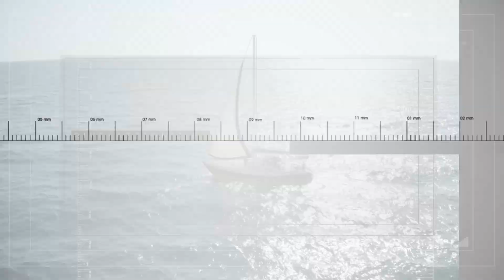Xtra Sajf jitkellem ma' l-FIAU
Saviour Balzan jintervista lill Mr Kenneth Farrugia, Direttur FIAU u lill Dr Alexander Mangion li jzomm l-irwol ta' Senior Manager, Strategy, Policy u Quality Assurance.